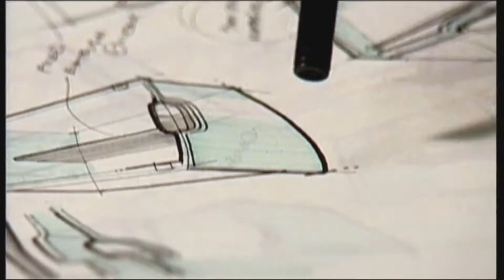New Zealand announces the first VEX Robot World Cup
On the 11th, 12th and 13th of October 2011 New Zealand will host the first VEX Robot World Cup in Auckland as part of the Rugby World Cup.

for more info.